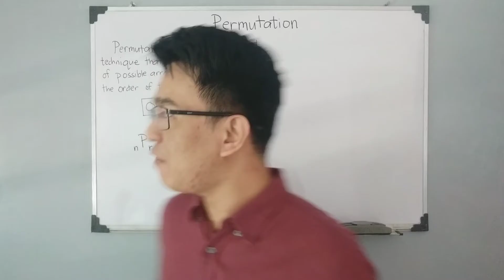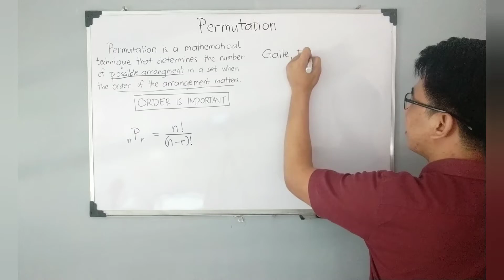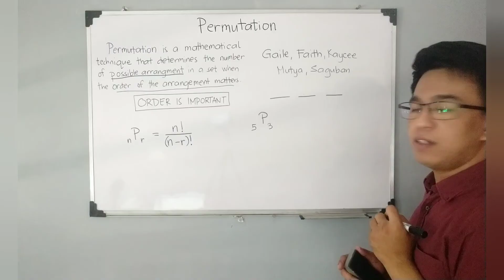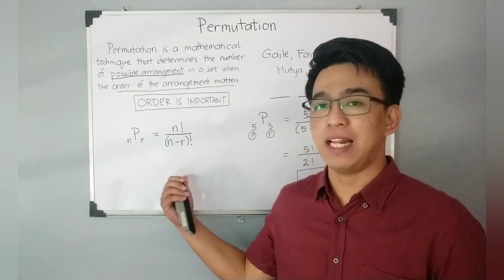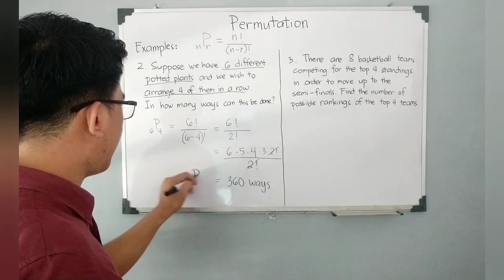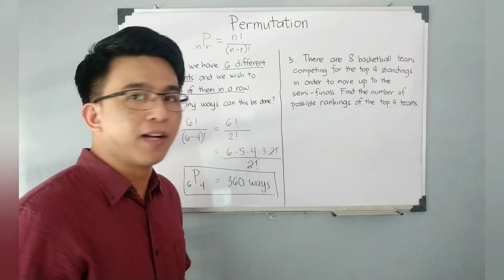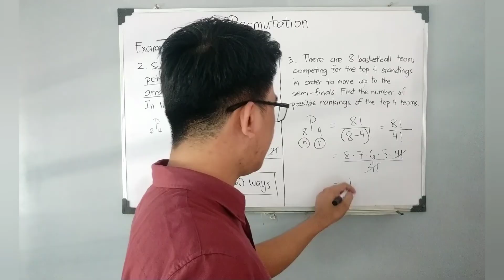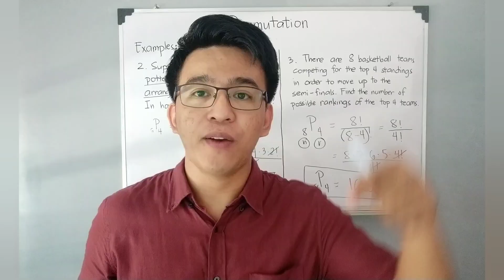Permutation - Fundamental Counting Principle (Probability and Combinatorics)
@MathTeacherGon will demonstrate the definition of permutation and how to use the formula of permutation in solve word problems.